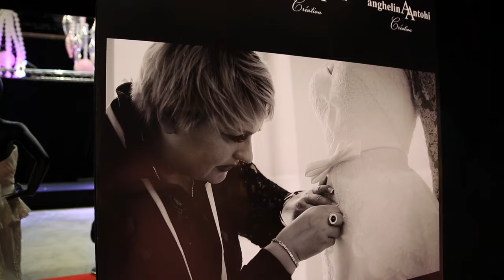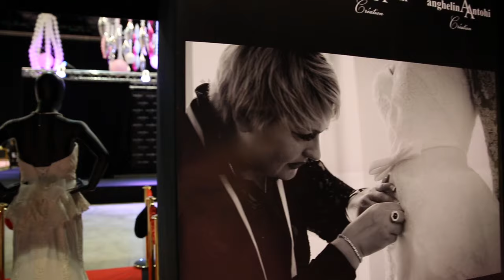clip Anghelina Antohi HD 720p